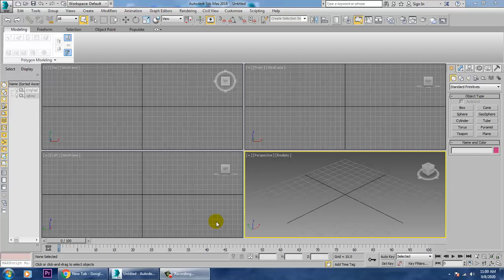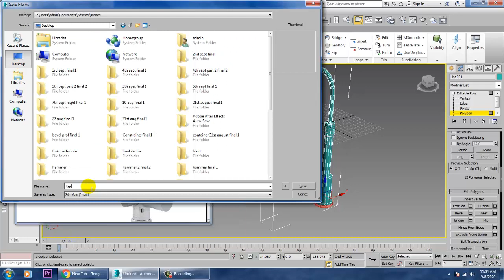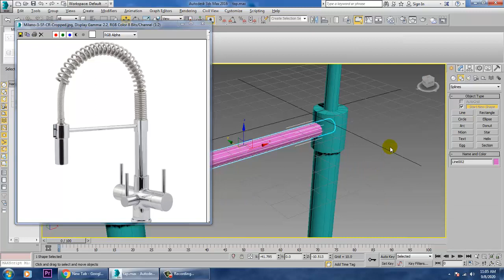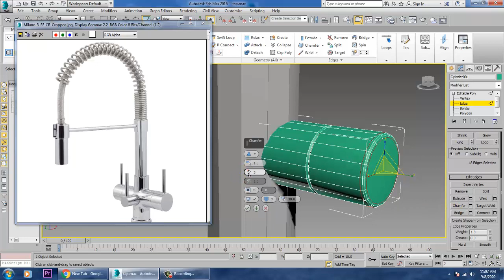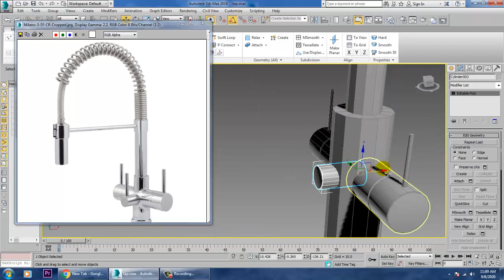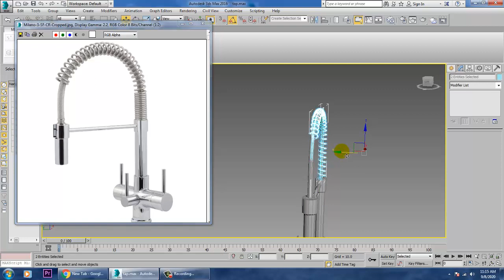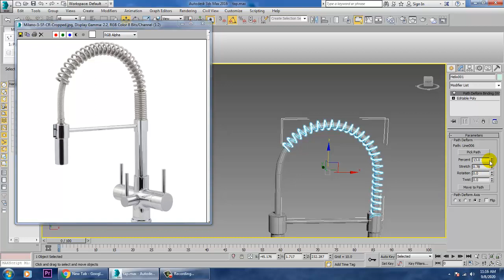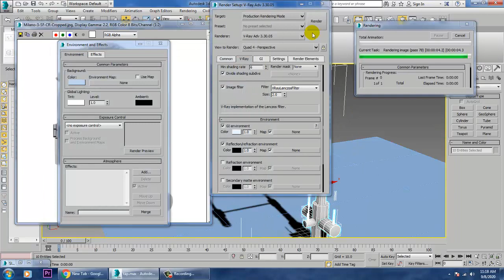Tutorial on Modeling a Kitchen Tap in 3dsmax.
Using Spline Modeling & Path Deform Modifier.